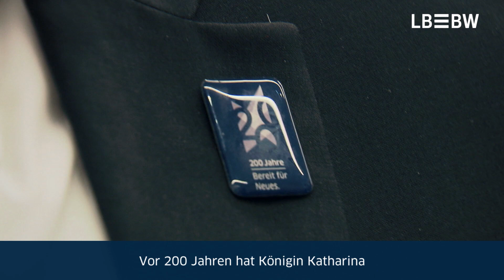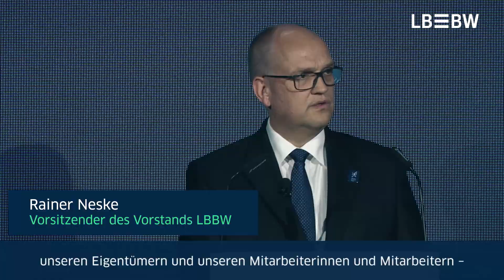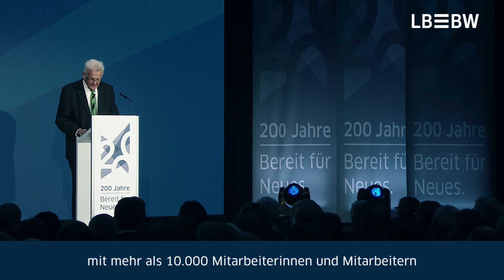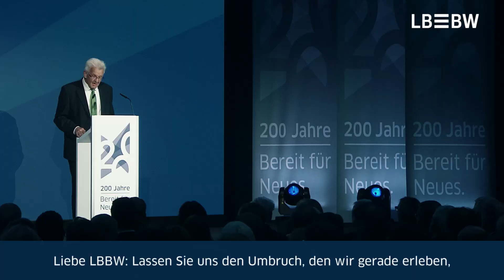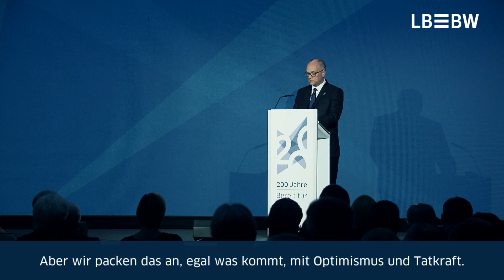Jubiläumsfestakt 200 Jahre LBBW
Am 15. Mai fand der Jubiläumsfestakt der LBBW statt. Rund 400 Gäste feierten in der Sparkassenakademie in Stuttgart. Baden-Württembergs Ministerpräsident Winfried Kretschmann hielt die Festrede.